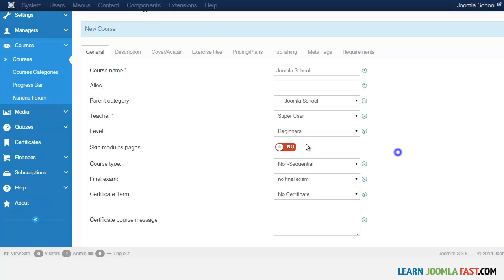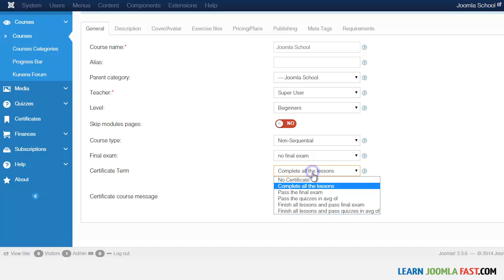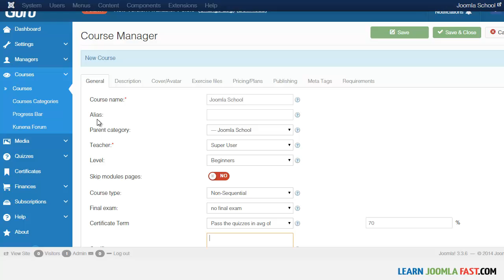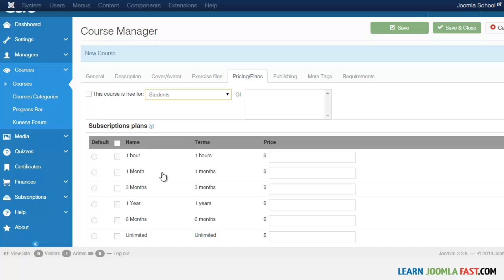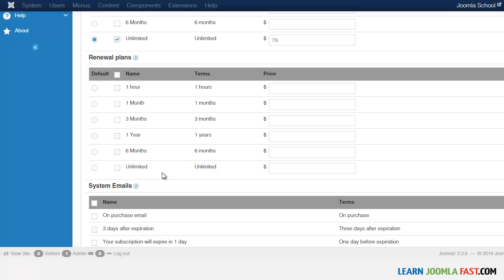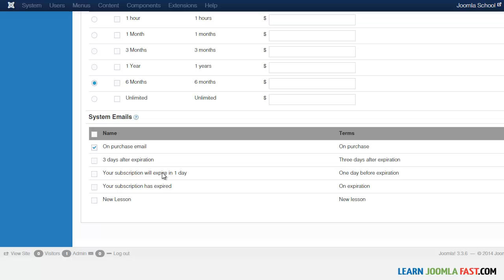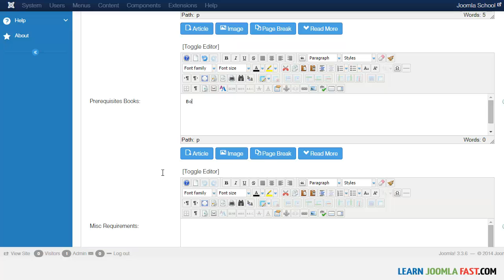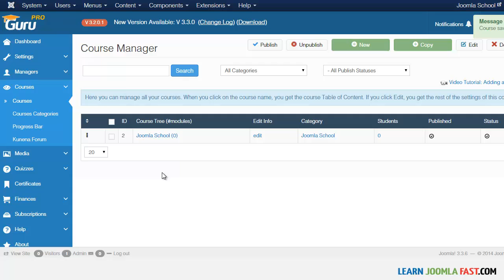Creating Your First Course Using Guru Joomla Extension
As schools across the globe shut down because of COVIDー19, online learning is the new norm. Learn how to create an online school from home. This courses teaches you everything you need to know to build a solid online curriculum that students can access from anywhere in the world. It's also a great way to keep track of their progress, create quizzes & exams, award certificate of completion, etc.